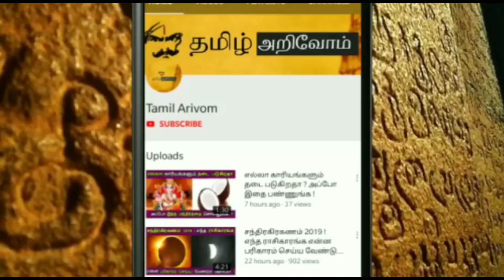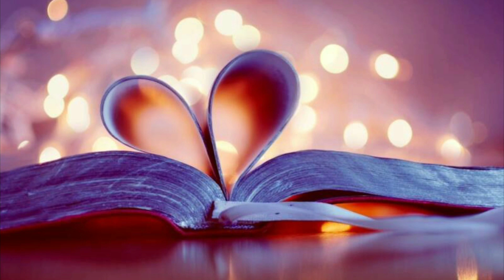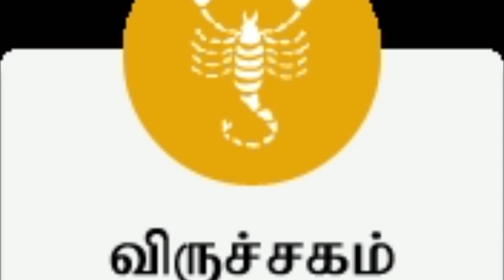March 31'க்குள் இது நடக்கும் ! 32 வருடங்களுக்கு பிறகு விருச்சிக ராசிக்கு மிகப்பெரிய ஆபத்து !